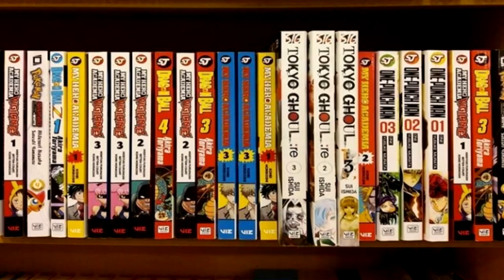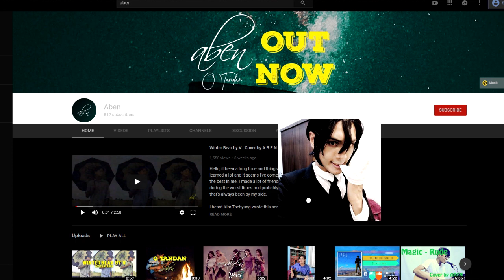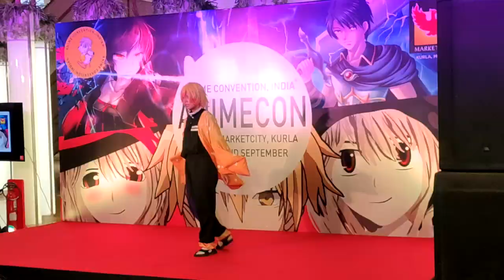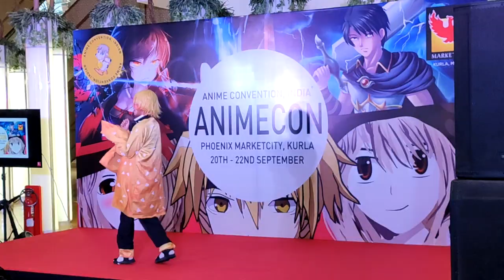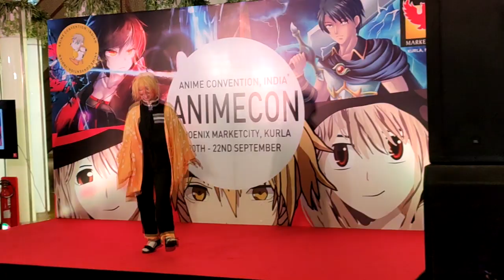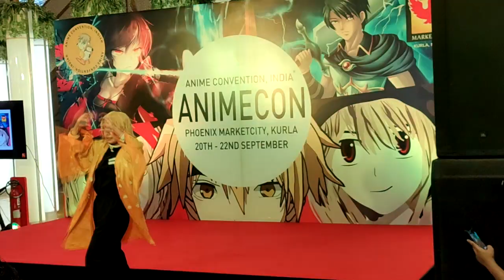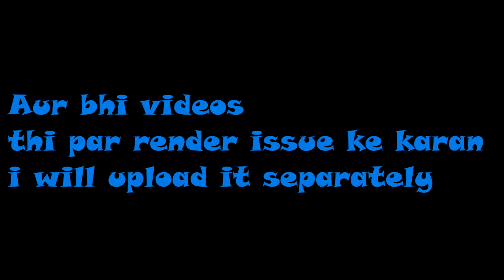ANIME CON KURLA MARKETCITY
CHECK DESCRIPTION

Its been fun to attend this events and interact cosplayers and anime characters in real life 😃